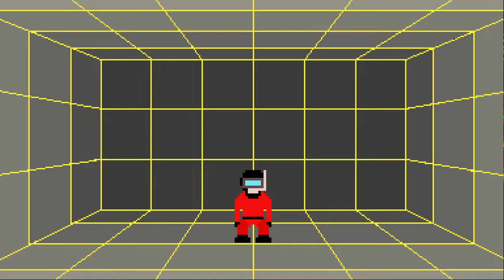The King salmon & Art Garpikes - Virtual Emptiness (Official Music Video)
We are The King Salmon & Art Garpikes !